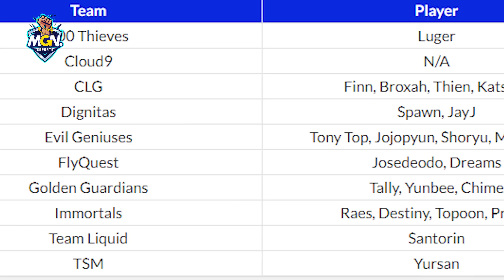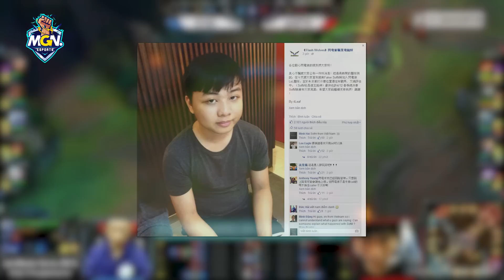Top Nạn Nhân Của Visa Trong Giới LMHT - Ai Ngoài GAM và SGB? | MGN Esports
Thời gian qua, giới LMHT Việt đang cuống cuồng vì vấn đề xin visa tham dự CKTG của GAM và SGB. Trong quá khứ cũng đã từng có khá nhiều đội tuyển và tuyển thủ không may trở thành nạn nhân của con quái vật mang tên visa này. Hôm nay anh em hãy cùng MGN Esports tìm hiểu xem ngoài GAM và SGB ra, có những ai từng là nạn nhân của visa nhé.

MGN eSports.